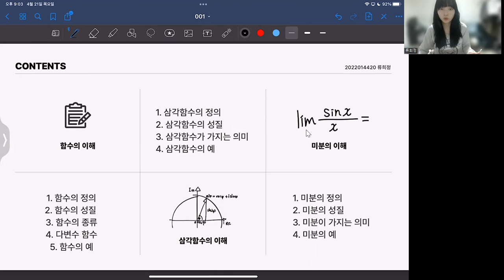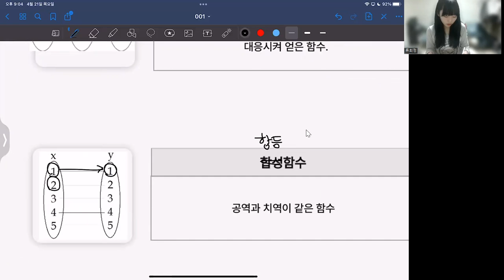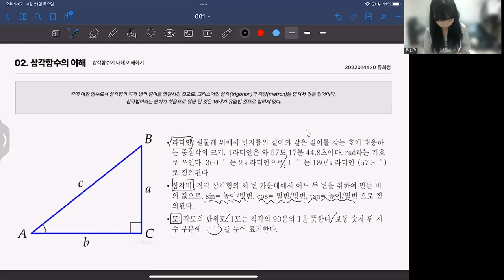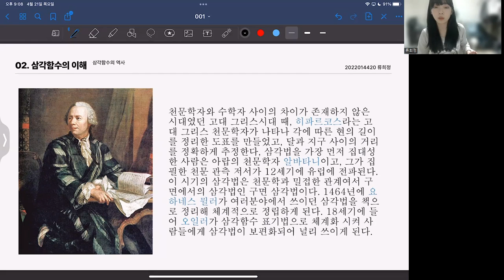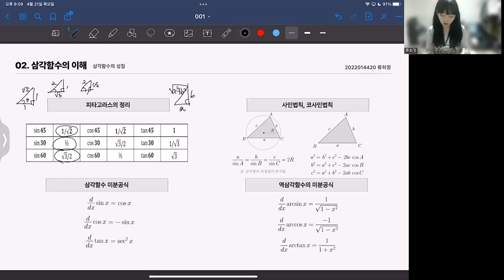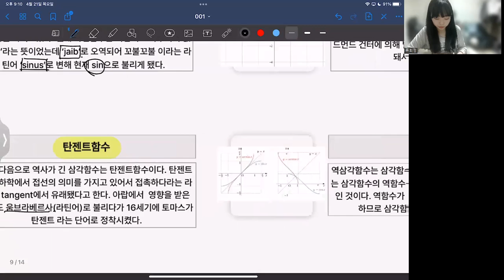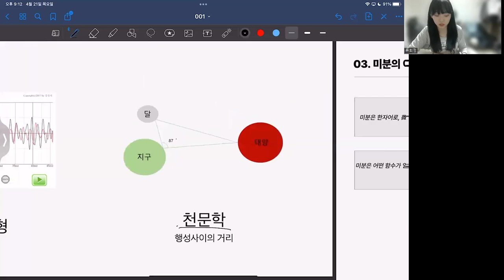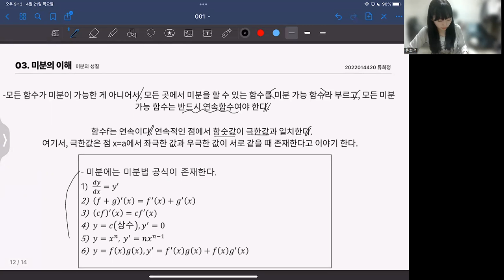중간평가_함수의미분_류희정